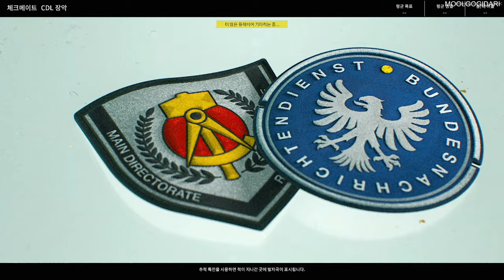엔딩 이후 2년 뒤인 1983년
콜 오브 듀티: 블랙 옵스 콜드 워

최초 출시일: 2020년 11월 13일
출시: 액티비전
시리즈: 콜 오브 듀티
모드: 멀티플레이어 비디오 게임
장르: 1인칭 슈팅 게임
플랫폼: 플레이스테이션 4, 엑스박스 시리즈 X 및 시리즈 S, 엑스박스 원, 플레이스테이션 5, 마이크로소프트 윈도우
개발: 트레이아크, 레이븐 소프트웨어, 비녹스

MOOLGOGIDARI Games